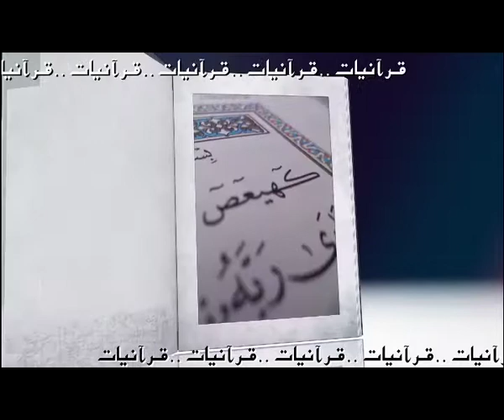Quranyat 56 قرآنيات